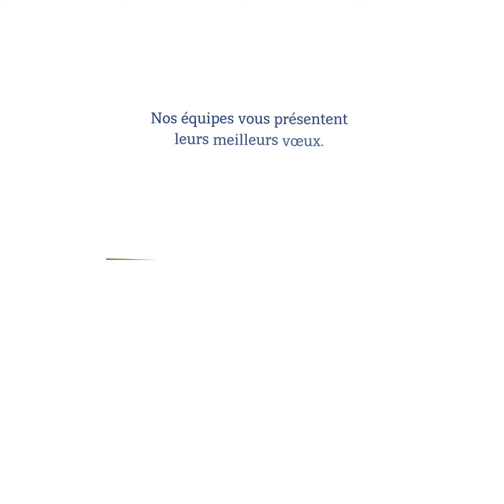Vœux 2024 Soletanche Bachy